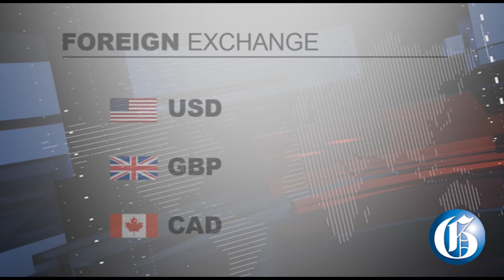THE GLEANER MINUTE: Reid and co-accused granted bail…Chuck withdraws criticisms…CMU tight-lipped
OCTOBER 10, 2019: Embattled Former Education Minister Ruel Reid, his wife Sharen, their daughter Sharelle, CMU President Professor Fritz Pinnock and Brown's Town Division Councillor Kim Brown Lawrence have been granted bail… Justice Minister Delroy Chuck withdraws criticisms he made about the conduct of investigators… The CMU continues to comply with the investigative bodies that are probing corruption allegations involving the university, The Ministry of Education and other agencies… IN SPORTS: Khadija Shaw has become Jamaica's all time leading goal scorer with 40 goals.